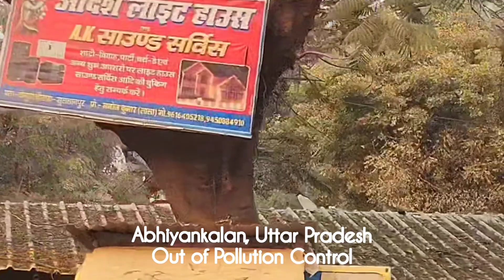Abhiyankalan is the most polluted place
the most polluted place